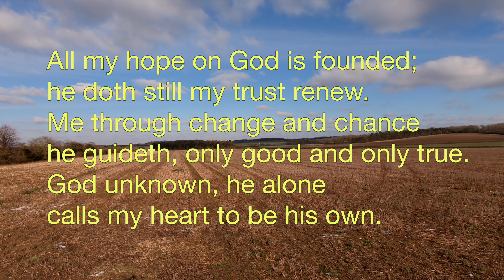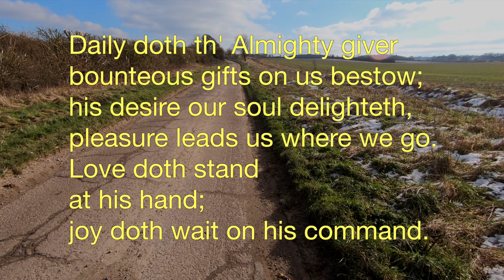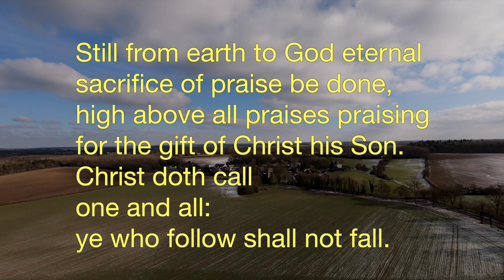All my hope on God is founded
Filmed at Weston Colville, Cambridge